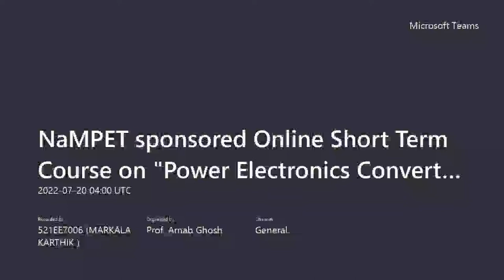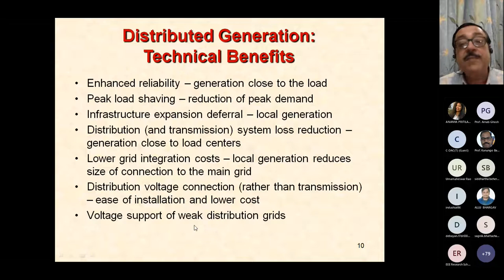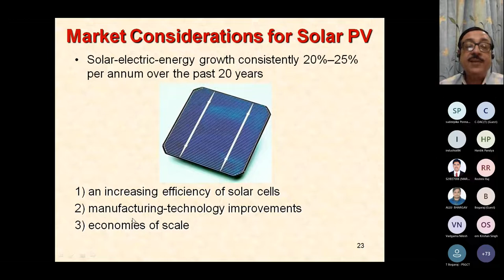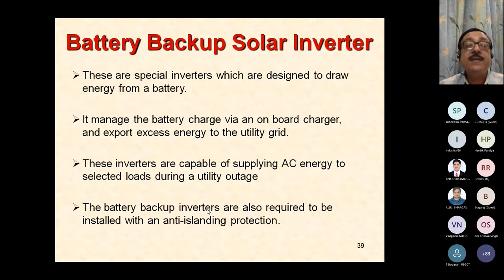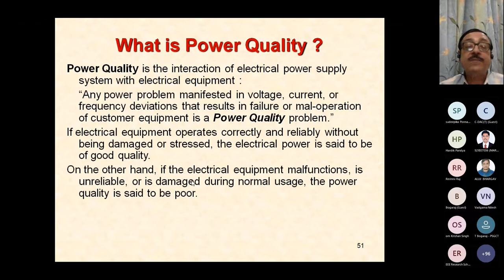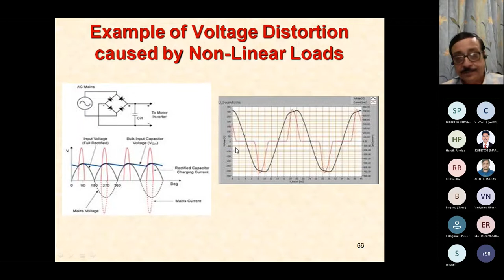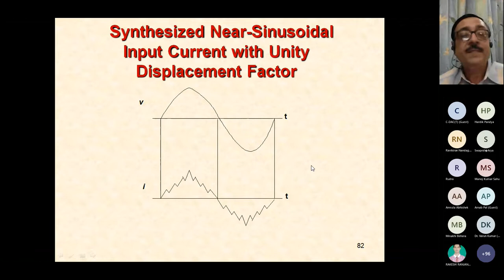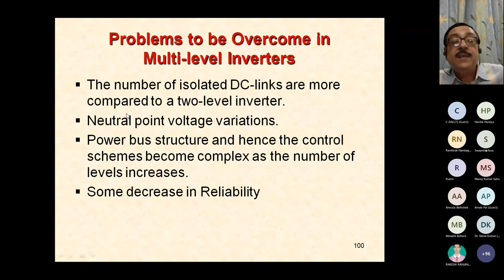PECAMVT-2022 Session-1 by Prof. Sujit K Biswas at NIT Rourkela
Challenges & opportunities for integration of SPV to a conventional grid